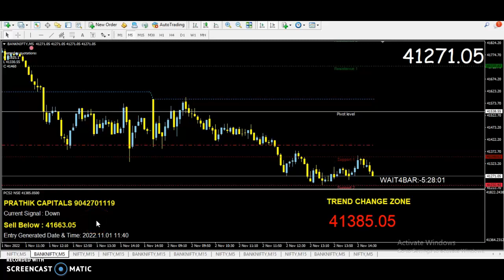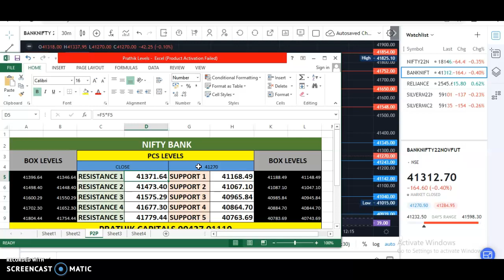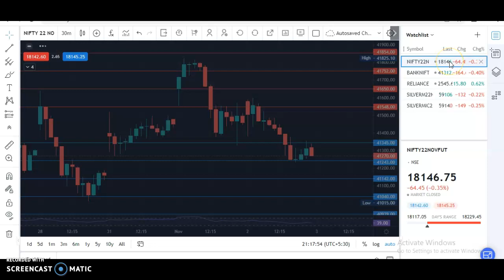NIFTY BANK NIFTY P2P LEVELS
இந்த சேனலில் வரும் தொழில்நுட்ப உத்திகள் அனைத்தும் எனது தனிப்பட்ட அனுபவங்கள் மட்டுமே இதைப் பயன்படுத்திக் கொள்வது அவரவர் விருப்பமே. நான் வர்த்தகம் செய்து தருகிறேன் என்று யாரிடமும் பணம் வாங்குவது இல்லை.

I AM NOT A SEBI REGISTERED ANALYST.  I AM NOT RESPONSIBLE FOR YOUR PROFIT/ LOSSES

     YOUTUBE LIVE TRADING CHAT TIMING : EVERY Trading Days 9.15 AM TO 3.15 PM Evening 5.30 PM TO 9.00 PM*